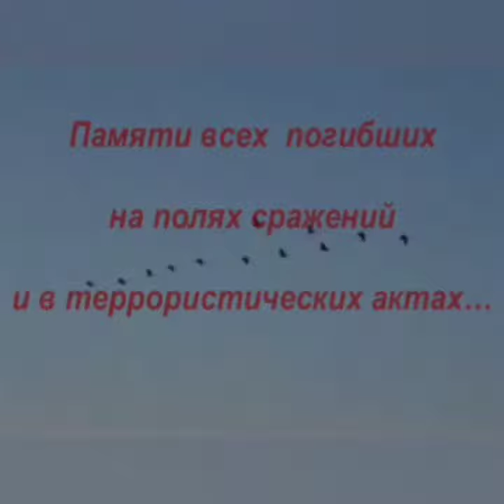Праздник белых журавлей.